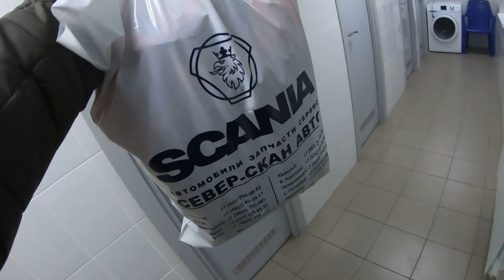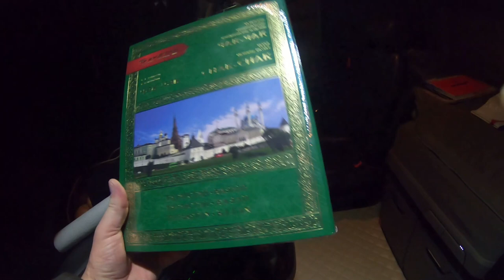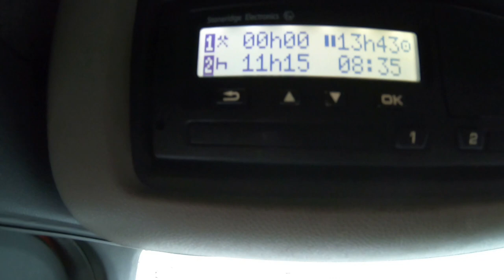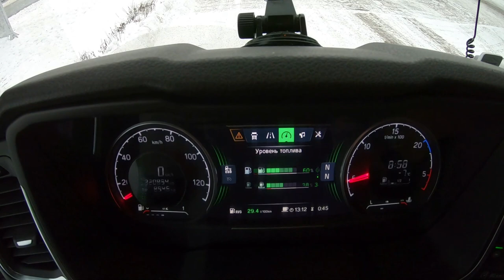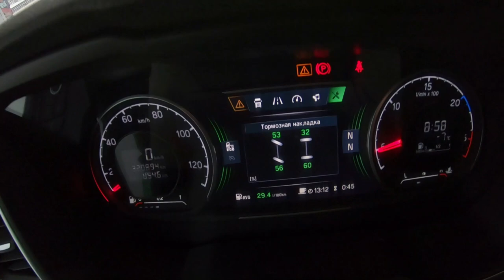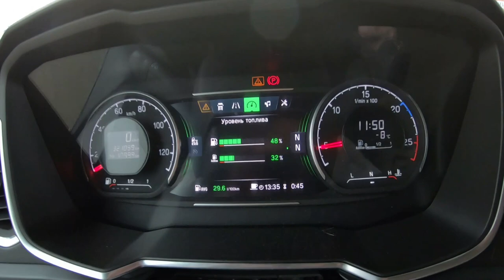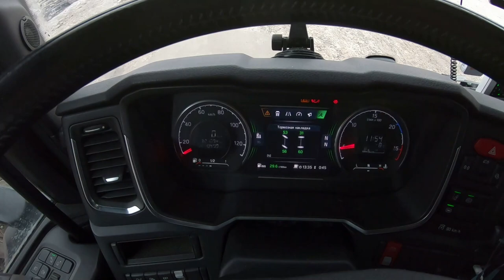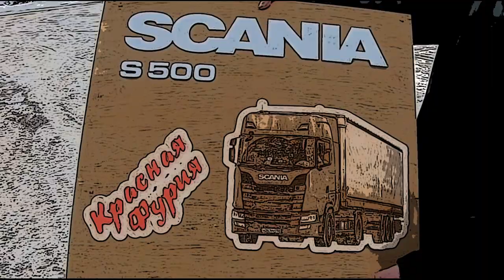Последние приколы високосного!!! Осторожно, олени, дети на дорогах))) $623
Начались проблемы с супортом на тягаче или глюк бортового компьютера...